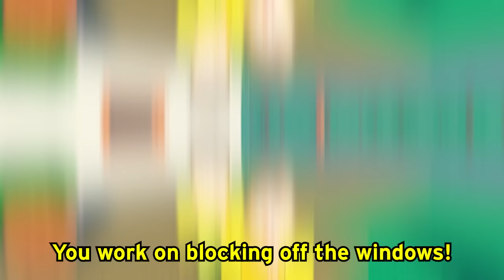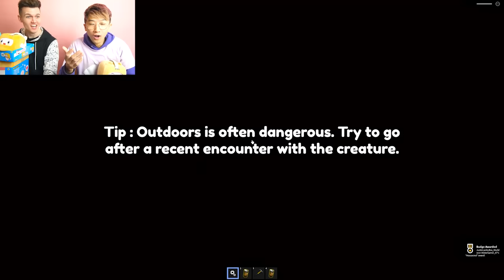Can We Survive ROBLOX RESIDENCE MASSACRE!? (SECRET ENDING!)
LankyBox World!